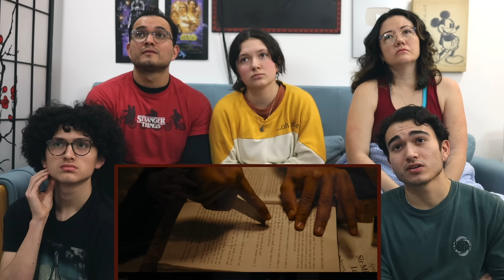SARDAR UDHAM Movie Reaction Part 2 | Vicky Kaushal | Shoojit Sircar | MaJeliv Review | Truth Hurts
Today on MaJelivReactions we bring you into Part 2 of our reaction to SARDARUDHAM the film that depicts a raw and painful truth about Indian and human history. Today you get to witness us receive the full story of Udham Singh, the man and Punjabi Sikh revolutionary, who assassinated the man responsible for the Jallianwala Bagh massacre.

As I, Jose Miguel, the MaJeliv Dad, write this, I reflect on what Jemi says in our video today: the word “massacre” became more real, it’s not just a word in our history books. I actively pray, that we, or ANYONE, NEVER experience such a hellish scenario again.

Little was left to imagine as we experience the massacre and its aftermath with Udham on the screen. Vicky Kaushal is a powerful actor that fully embodied this role. This film exceeds the acclaim of awards season, this one is meant to impact beyond our lifetime. Thank you Shoojit Sircar for a masterpiece!

This broke us, but never even close to how it broke Udham Singh. We learned of the horrors and rotten abuse of power by the British leaders in the early 20th century as World War II began to boil it eventually veiled this atrocity.

What a powerful film, extremely difficult to watch. Yet it’s necessary to endure it, in order for justice to fully prevail through the generations, truth must be shared. Truth hurts, but it empowers and so, our children must learn the full scope of human history so that the darkness that tainted history does not repeat itself. We cannot allow such atrocities from occurring again. Not in India, or anywhere in the world.

Share your thoughts and reflections on our conclusion of SARDAR UDHAM in the comment section below.

For those of you that suggested this film, please receive our heartfelt gratitude. While it was a heavy experience, our family has had impactful discussions that ultimately help us raise wiser, love infused, young adults in the Vasquez household.

more on majeliv Creator (Matthew J. Vasquez)